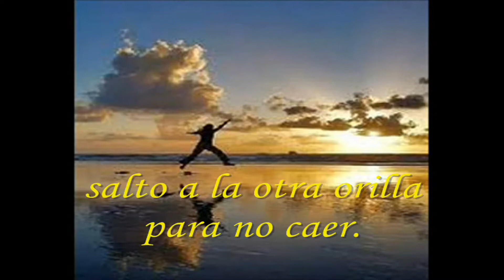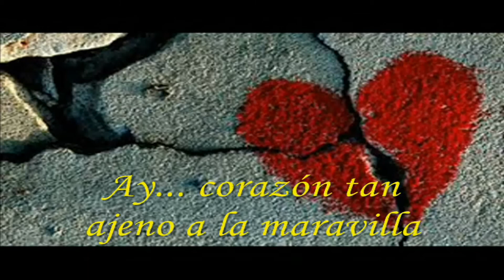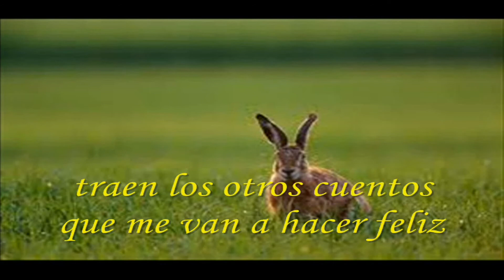Jorge Fandermole "Los otros cuentos" (2006)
Intérprete: Jorge Fandermole
Tema: Los otros cuentos
Disco: Concierto Fibertel (Inédito)
Año: 2006
País: Argentina
Lugar: Pueblo Andino (Santa Fe)